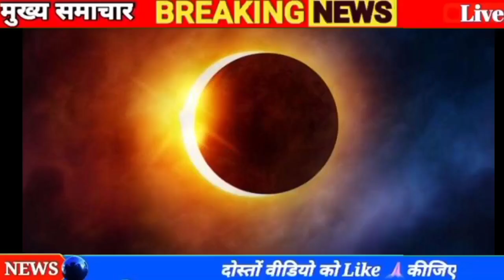भारत में कल सुबह 6 बजे से लगेगा भयानक चंद्र ग्रहण लाइव देखो | ग्रहण से पहले धरती पर मची उथल पुथल